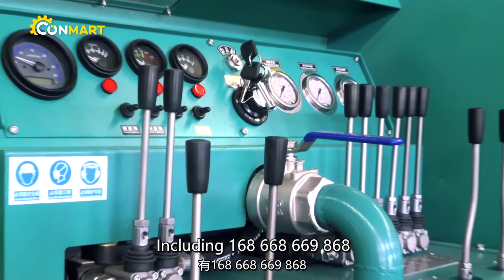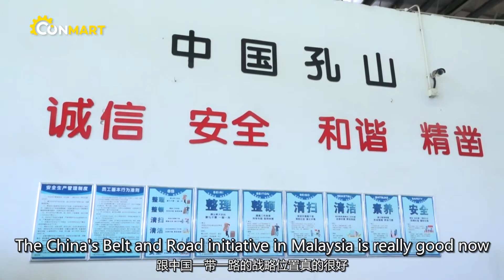Conmart Factory Go- Down-hole Brick Machine And Rock Brick Machine Manufacturer Guangdong Kosan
Conmart is pleased to visit Guangdong KOSAN Heavy Machinery Co., Ltd. with Malaysia Heavy Equipment Owner's Association.

If you are also looking for a factory that can produce down-hole brick machine and rock brick machine, join us!